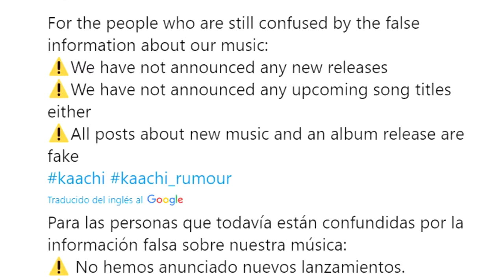KAACHI ACLARA TODO| LA CEO DIJO TODO ESTO| KAACHI CUMPLIO SU OBJETIVO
Te quiero  😜😚😎